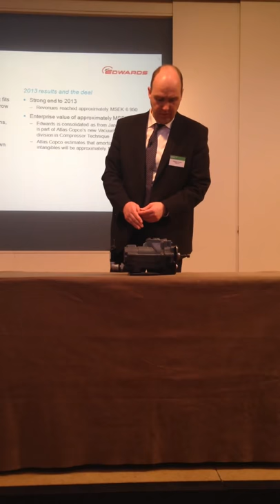How compressors and vacuum pumps relate 1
We show investors how  compressors and vacuum pumps relate.